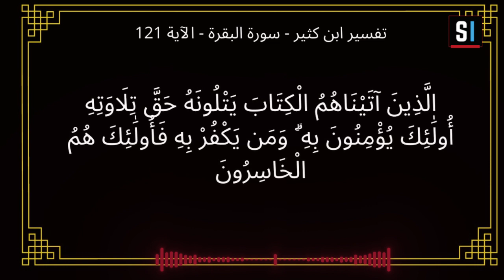Firi Tuhfatul Atfal -Tajwid- 01 avec Professeur Mouhamed M Sakho